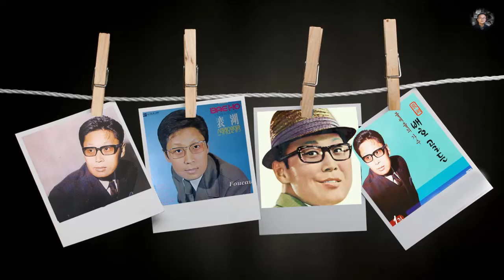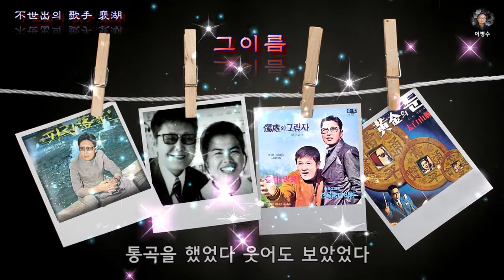그이름 / 배호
不滅의 歌手 李美子 옛날앨범 사진과 노래가사